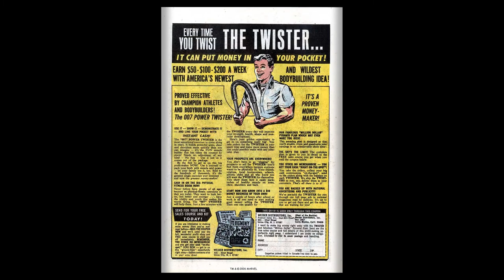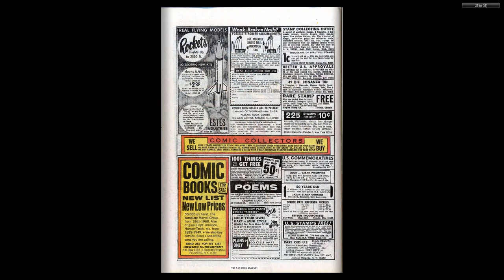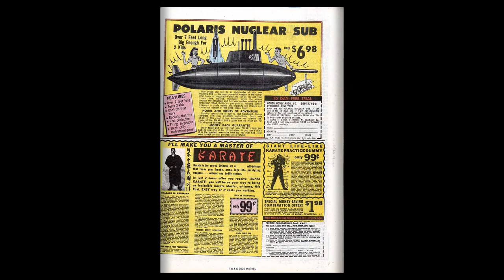196907 Avengers v1 066